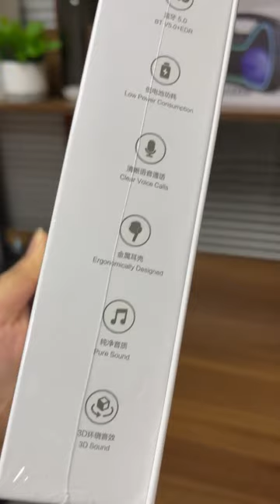VMEX M18 Bluetooth headsets. High Fidelity Audio • Music • Calls • Secure Fit.